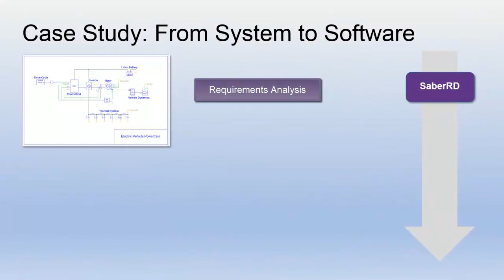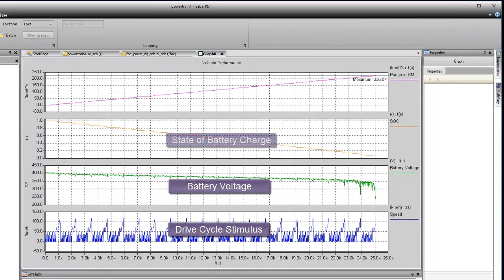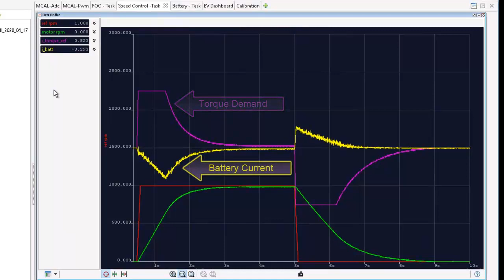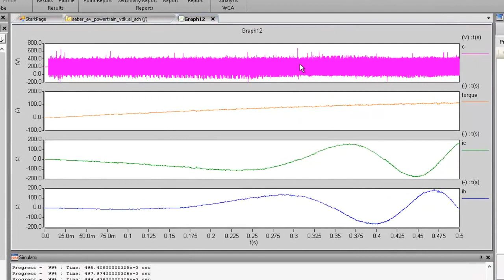Accelerate EV Electronic System Development with Virtual Prototyping | Synopsys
Accelerating EV systems development requires an integrated, collaborative and multiple discipline approach from hardware to software and systems. Lean how Synopsys’ industry-leading virtual prototyping solution enables an integrated development flow for EV systems from anywhere at any time while starting earlier, increasing productivity and removing dependencies on physical systems.